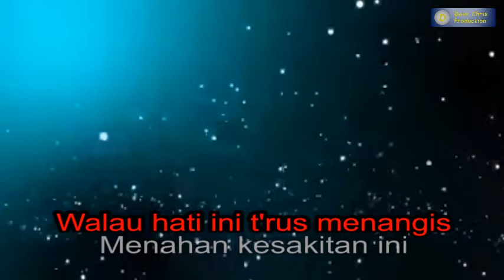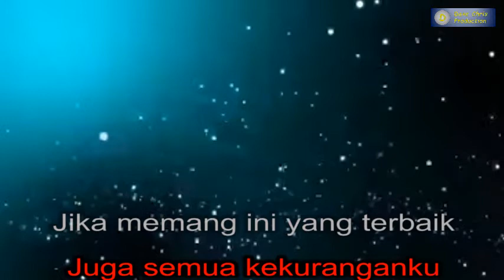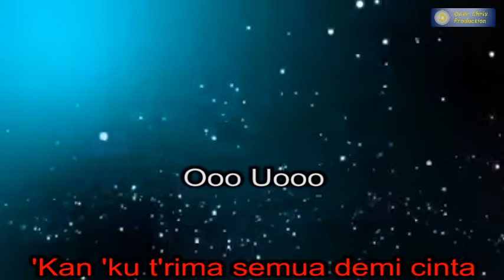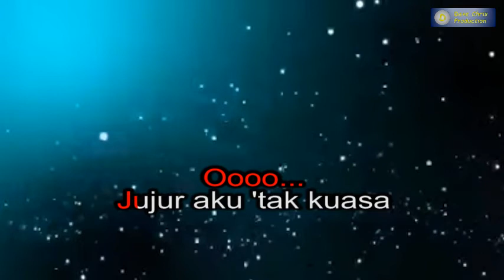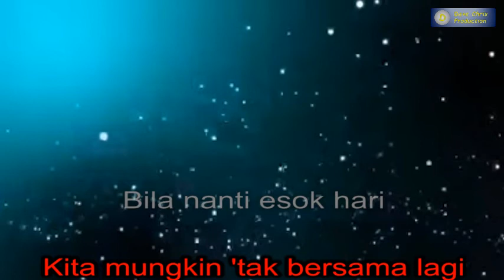Demi Cinta - Kerispatih ( Karaoke )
Karaoke lagu "Demi Cinta" - Kerispatih disertai lirik berjalan